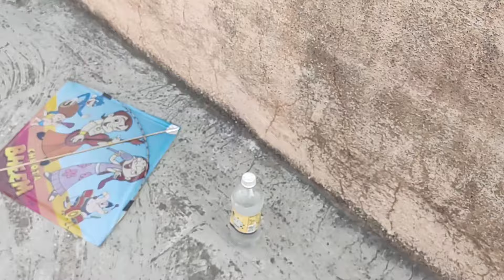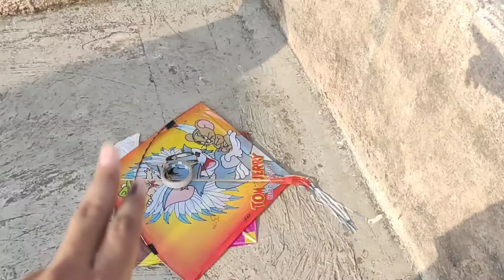Big Pari Kite Flying Door With Catch || Gudda Kite Flying With Friends 2024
Suggest Videos :-
Desi Kite Fighting 🌪 Basant Uttrayan Patangbazi 🔥 Full Kite Cutting 2023 Monokite Manjha
Lohri vlog 2023 😍 kites vlog 🔥 kite festival 🤩
Uttrayan😍 Full Funny🤣 Dhamakedar🤯Vlog 2022 Diffrent Manja 😱Basant kites Flying vlog Creator yogesh
🔥*Mono Kite* | Testing , kite Cutting | Flying big kites | kite vlog |
Flying Kite Gone Wrong 🤦
Flying 100 kites Challenge | 100 पतंग से कितनी पतंग काट पाएंगे? Interesting Results
Flying Kites On Sunday 😱 *12 TAWA* Patangbazi | Kite Vlog